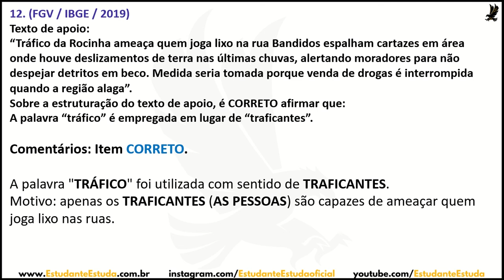Língua Portuguesa - Questões de Concursos (Treino 1 x 1)